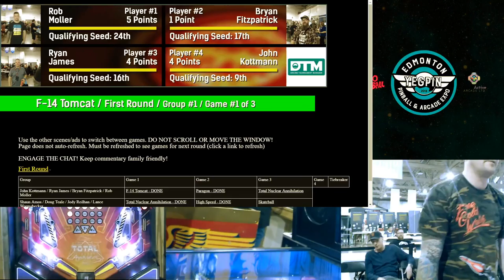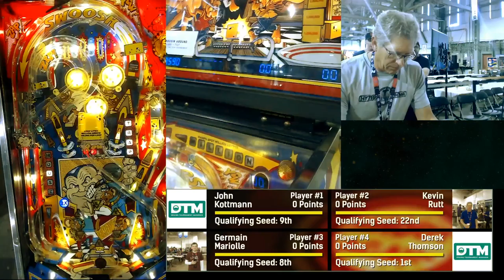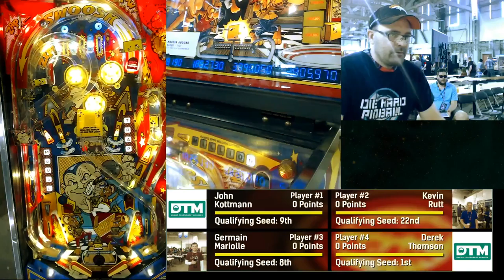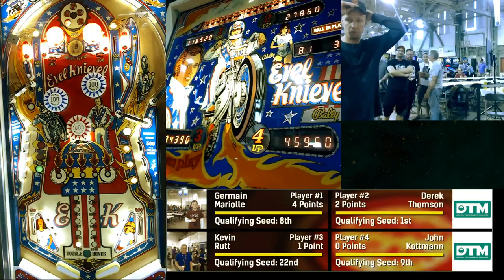YEGPIN 2018 WCPC Final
YEGPIN 2018 WCPC Final - Yegpin is Edmontons Pinball and Arcade Expo. This is the 3rd year for the WCPC.